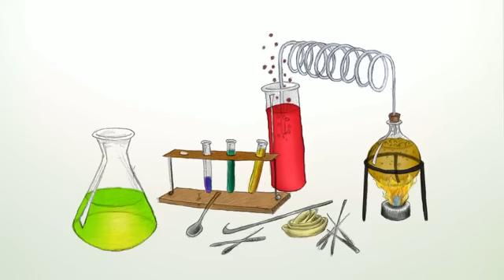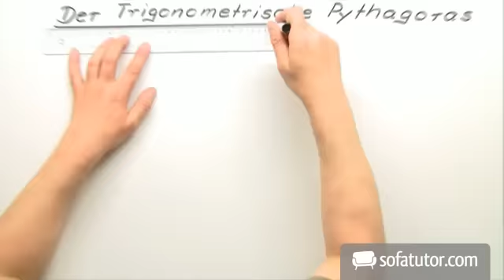Der pH-Wert am Beispiel von Salzlösungen | Chemie | Allgemeine und anorganische Chemie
Der pH-Wert von Salzen ist das Thema dieses äußerst lehrreichen Videos.
Um dich dem Thema näher zu bringen, wird zunächst auf den pH-Wert im Allgemeinen und auf neutrale Lösungen eingegangen. Danach widmet sich das Video dem Verhalten von Salzen, dessen genauen Ausfallen je nachdem, ob es sich um saures, basisches oder neutrales Salz handelt und wie dieses Verhalten im Speziellen anhand von konkreten Beispielen aussieht.
Schneller und einfacher ging Lernen noch nie!

Dieses Chemie-Video zum Thema Säuren und Basen gehört zum Themengebiet "Allgemeine und anorganische Chemie".